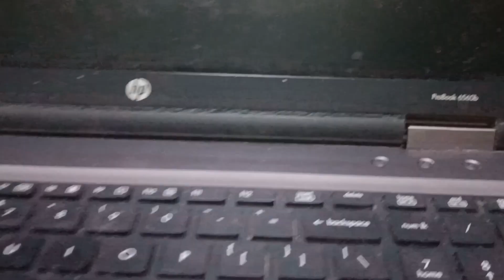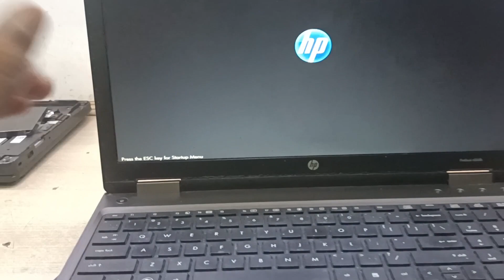HP Caps lock blinking no display - HP ProBook 6560b caps lock blinking 3 times no display solution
hp laptop no display caps lock blinking 3 times hp probook 6560b laptop caps lock blinking 3 times fixed

hp 6560b caps lock blinking no display
hp caps lock blinking no display
hp laptop caps lock blinking continuously no display
hp laptop caps lock blinking 3 times no display